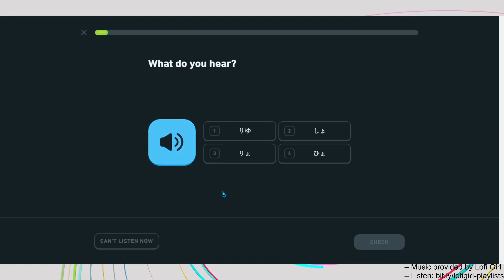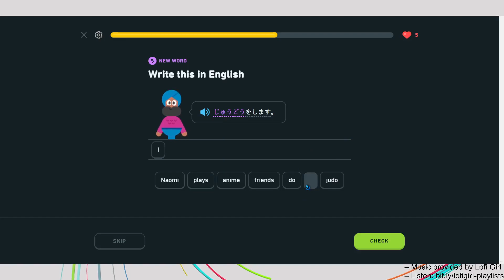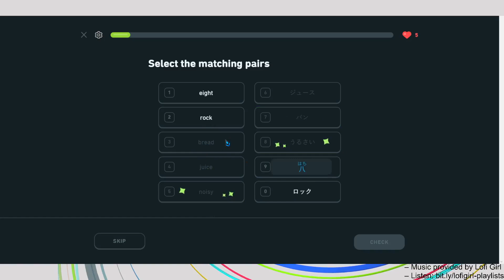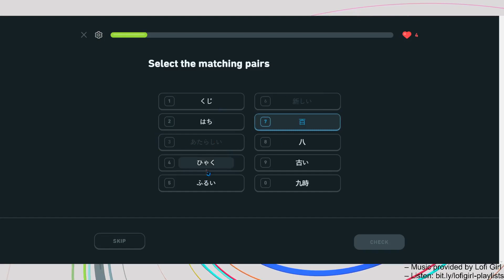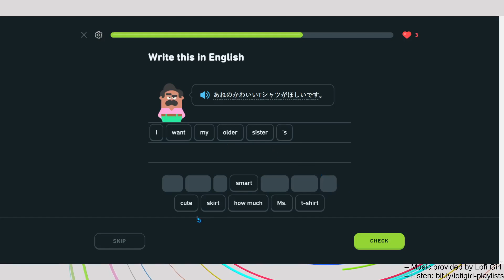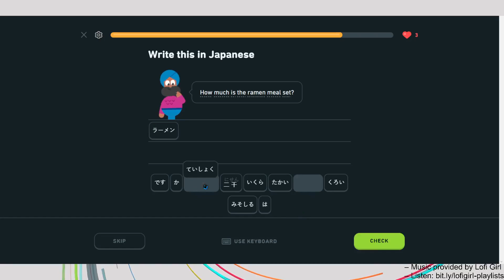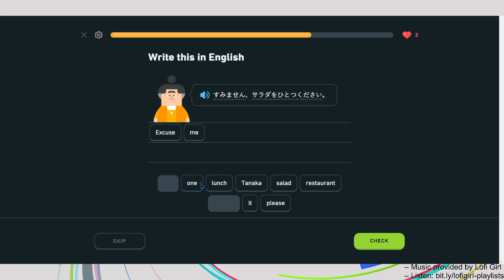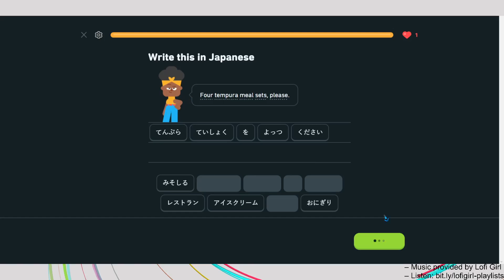Day 35 of learning Japanese (using Duolingo)